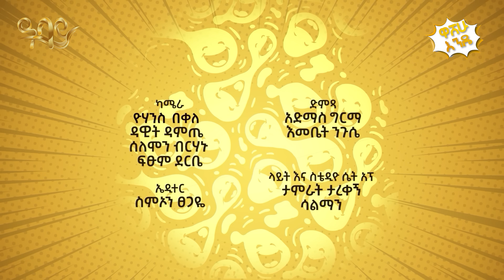ኤልያስ ተባበል በጥፊ መቶኝ ሽጉጥ አውጣብኝ - washew ende?@abbay-tv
ልዪ የመዝናኛ የሳቅ ድግስ በ ዓባይ አገልግል ከ ሀይለእየሱስ ፈይሳ እና ሀና ተረፈ  ጋር እሁድ ከቀኑ 7:00 ጀምሮ በ ዓባይ ቲቪ እንዲሁም ሰኞ ከምሽቱ 2፡00 ሰአት በ ዓባይ ቲቪ ዩትዩብ ቻናል ይጠብቁ!

This Sunday at 7:00 (LT) Afternoon on Abbay TV & Canal +, the humorous Washehu Ende show

You can also watch on the Abbay TV YouTube channel on Monday at 2:00 (LT) Evening.
Watch us with a bright smile on your face.